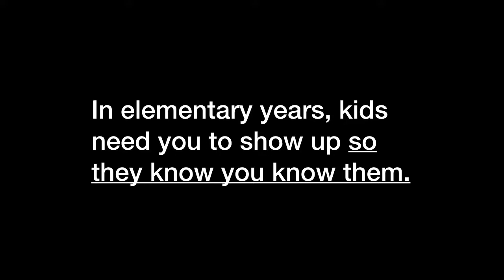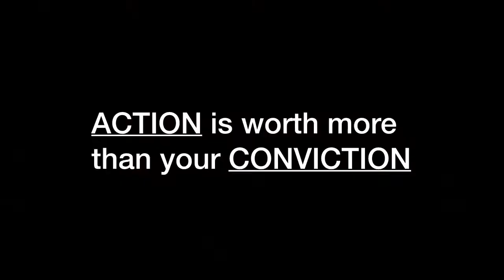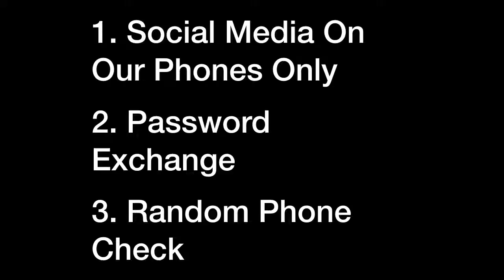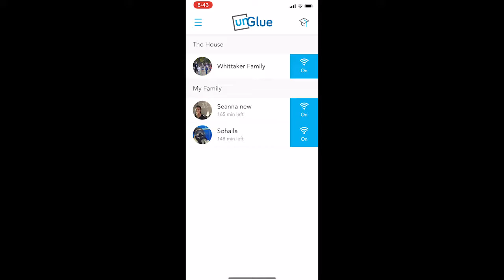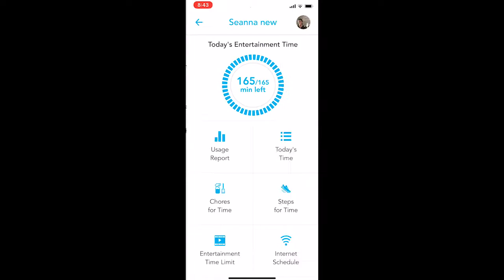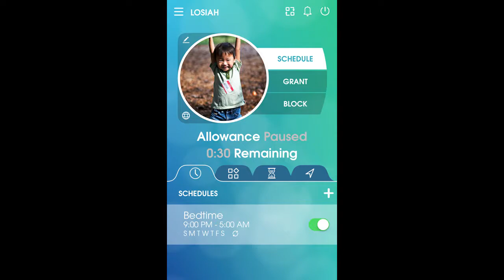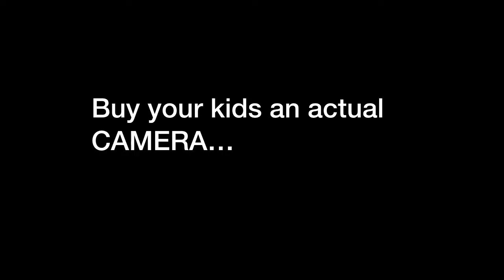Thrive: Moment Makers - Part 2